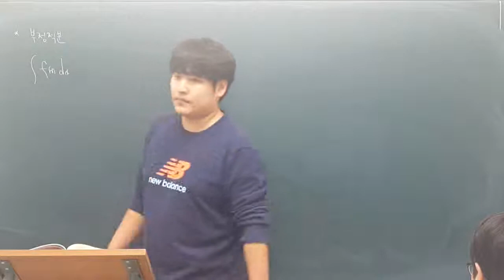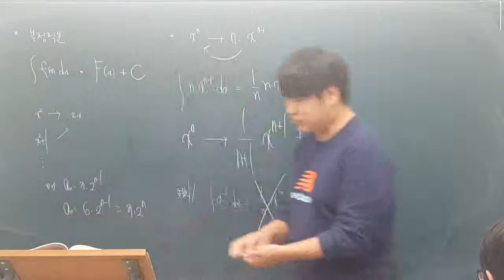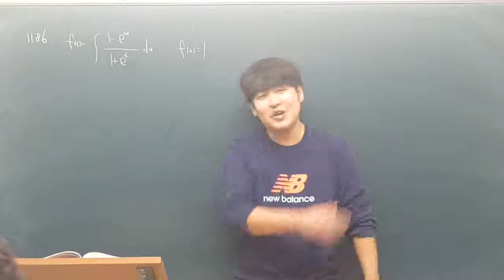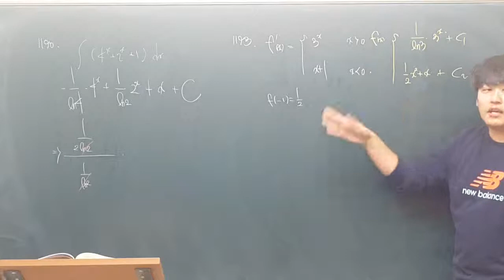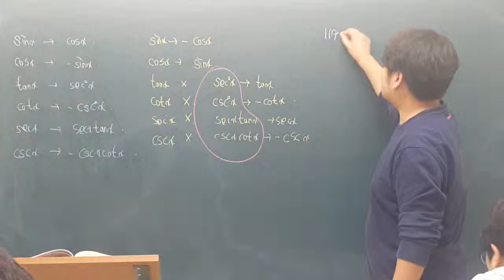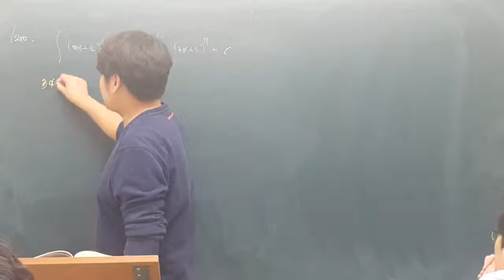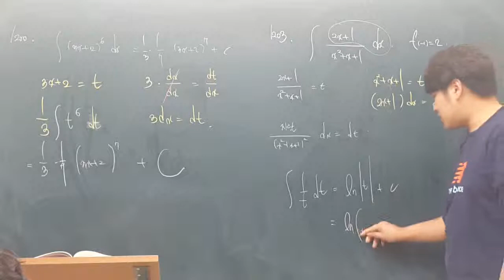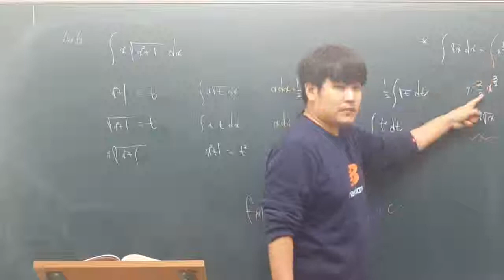151028 이과M반 쎈수학 미적분 II 부정적분 #1